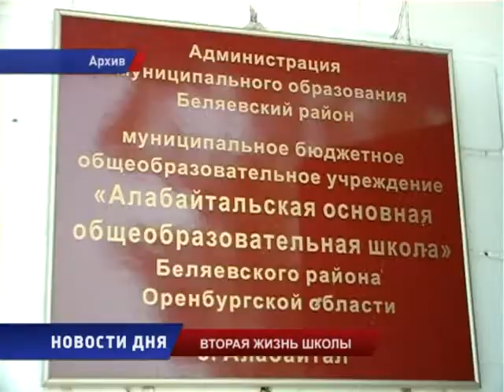ВТОРАЯ ЖИЗНЬ АЛАБАЙТАЛЬСКОЙ ШКОЛЫ